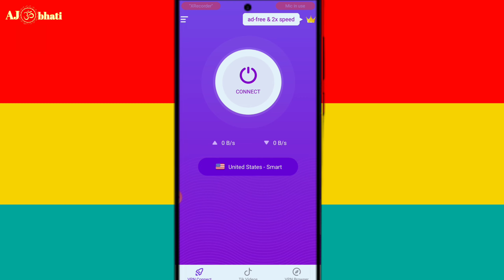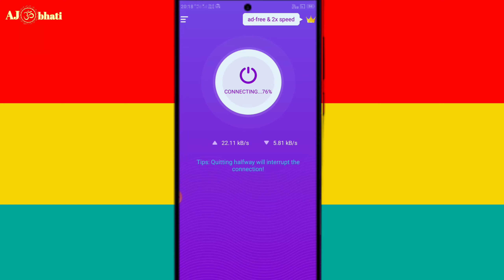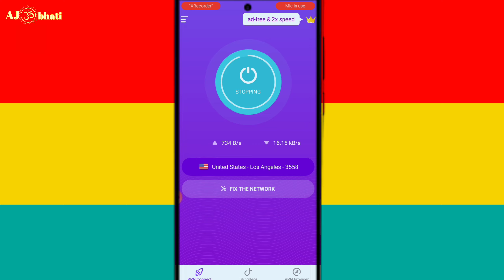Tik VPN App kaise use kare || How to use Tik VPN App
namaskar dosto AJ bhati me aapka fir se swagat hai ek nai video me dosto aaj ke is video me aapko batane wala hu ki aap apne mobile me tik vpn app ko kaise use karte hai

your Queries...

1. tik vpn app kaise use kare
2. how to use Tik VPN App
3. tik vpn  kaise use karte hai
4. tik vpn app kya hai
5. tik vpn app kaise chalate hai
6. free & fast unlimited sarver
7. tik vpn kaise chalayen
8. tik tok vpn download
9.tik vpn hindi
10. tik vpn pubg
11. tik vpn  roblox
12. best vpn app
13. tik vpn app 2021